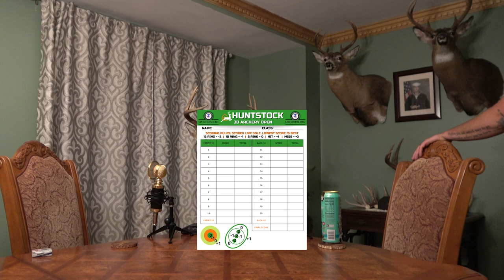Ep. 070: From Meat Hunting To Big Bucks with Steve Champa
Steve Champa joins the podcast to talk about everything from his hunting strategies in the suburbs as the de facto "Cul De Sac King" to still hunting the big woods. We discuss our evolution as hunters from shooting anything legal to enjoying passing young bucks and focusing on more mature animals. This one is full of strategies, laughs, and free flowing conversation. Enjoy!